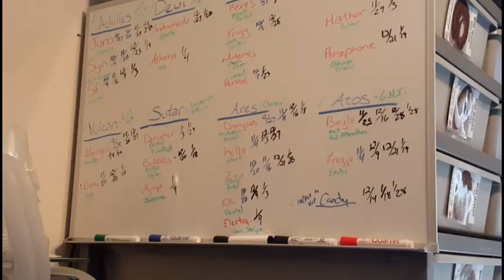2017 Ball Python Breeding Lockups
Welcome to another video! Just a few small clips of some lockups we have had for the 2017 season.